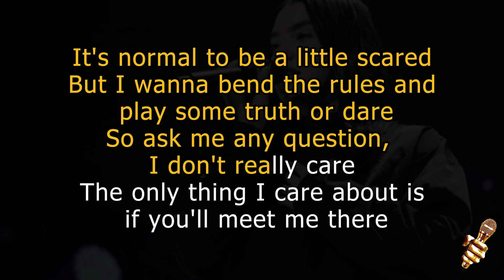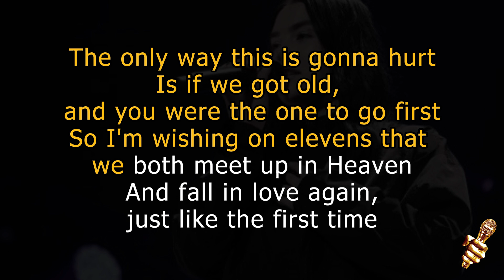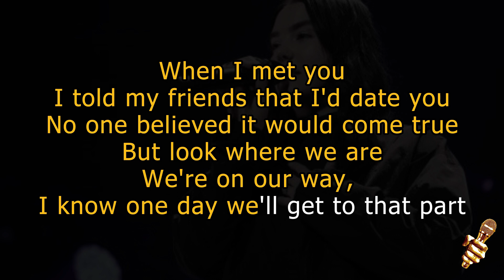Lauren Spencer Smith - That Part (Karaoke Version)